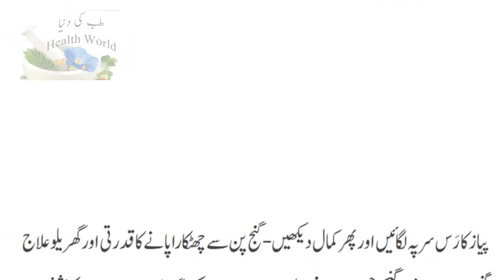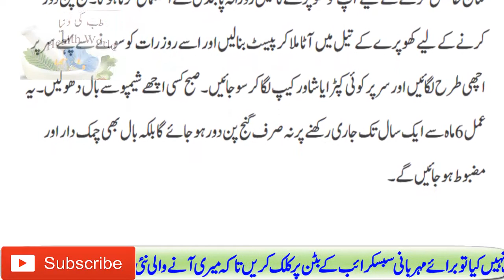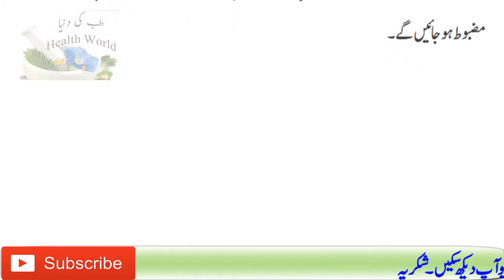Pyaz Ka Ras Sir Par Lagane Ganjapan Say Chutkara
Below mentioned all details about related videos of this channel, you can find any time healthy tips for your good health & body.

                           """""""""""""Warning""""""""""""

NOTE: [Please Don't try to use our videos without permission]